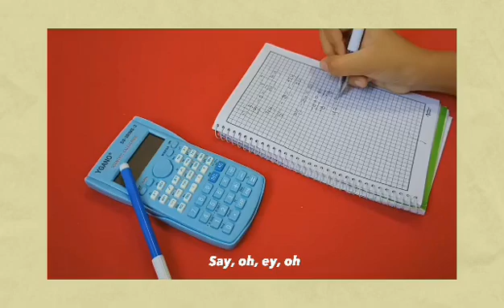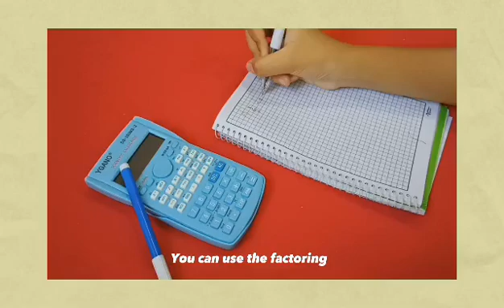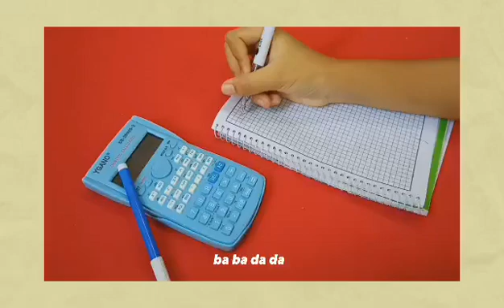Gen.Math (Compose and song by - Lian Mary Joy Rosales)